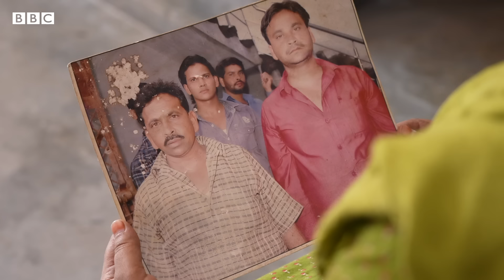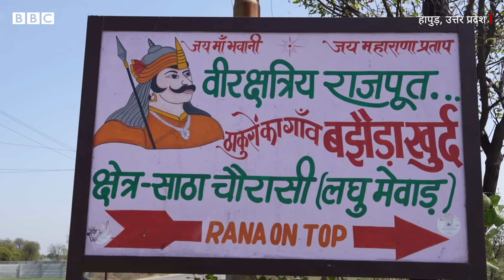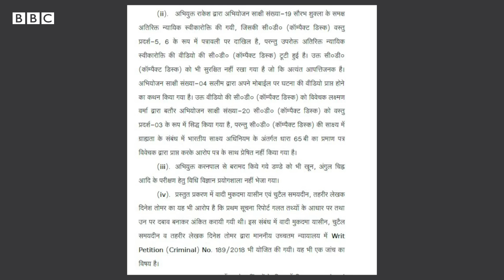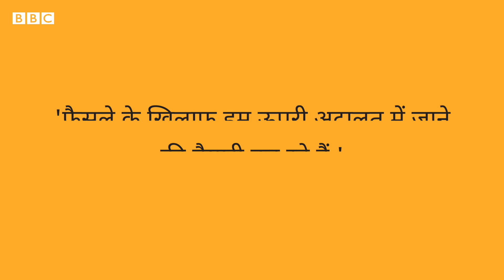UP Mob Lynching: गाय के नाम पर हत्या और न्याय के लिए Muslim परिवारों की लड़ाई (BBC Hindi)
18 जून 2018 को उत्तर प्रदेश में हापुड़ ज़िले के बझैड़ा खुर्द गाँव में दो दर्ज़न से ज़्यादा लोगों की हिंसक भीड़ ने गोकशी के शक में क़ासिम को पीटा था. समयदीन के मुताबिक़, जब वो बीच-बचाव करने आए तो भीड़ ने उन्हें भी पीड़ा. मॉब लिंचिंग के दौरान भीड़ ने क़ासिम ने जान ले ली और समयदीन कई दिन अस्पताल में गुज़ारने के बाद ज़िंदा बच गए.
अब लगभग छह साल बाद मॉब लिंचिंग के इस मामले में हापुड़ की ज़िला अदालत ने फ़ैसला सुनाया है. अदालत ने दस अभियुक्तों को उम्रक़ैद की सज़ा सुनाई है. फ़ैसले के बाद पीड़ित परिवारों का क्या कहना है और ये फै़सला क्यों महत्वपूर्ण है देखिए, बीबीसी की इस ख़ास रिपोर्ट में.

वीडियो: अंशुल सिंह और संदीप यादव